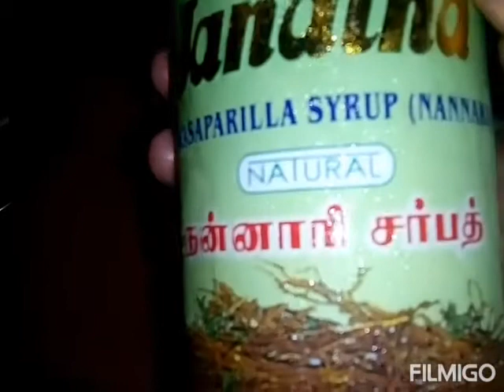How to make sweet sathukodi juice in Tamil Logas samayal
Sathukodi 1
Nainnari sarbathu 1 spoon
Ice tube 2

Face, hair pack

Juice wastage
Thol
Seed

Hai friends this recipe is very yammi and tasty so try it now friends and beauty's tips is always nice so don't forget